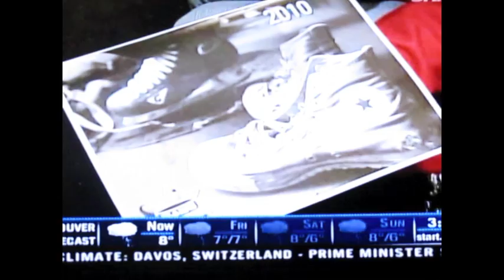Ice-O-Topes Women's Hockey on The Express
The Express, a television news show in Vancouver, BC, was on hand to talk to some of the Burnaby Ice-O-Topes women's hockey team as they handed off a pile of used gear as well as a cheque from fundraising efforts, to the Britannia After School Hockey program. The team published its own pin-up hockey calendar, as photographed by right winger Rebecca Blissett, with some of the proceeds going towards the BASH program in East Vancouver.